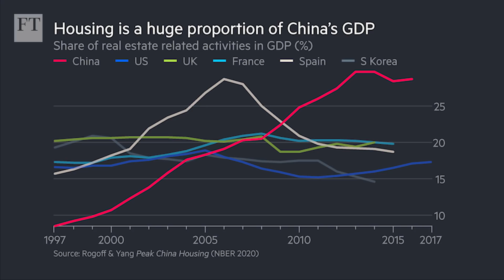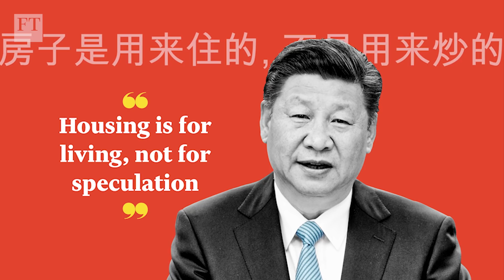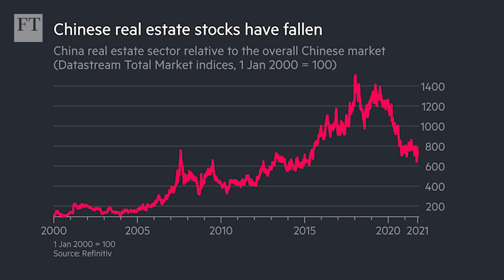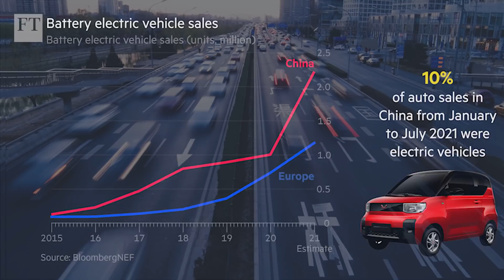Is China's economic model broken? | FT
Since the early 2000s some China watchers have been predicting that the building boom would lead to a crash. Twenty years on they may have been proven right. Global China editor James Kynge and Beijing correspondent Sun Yu discuss what is happening in it's real estate sector, what that could do to China’s economy and means for the world.